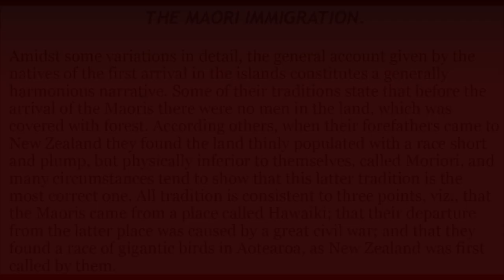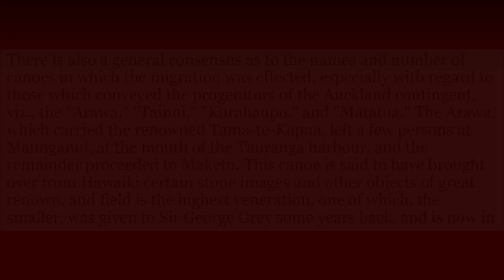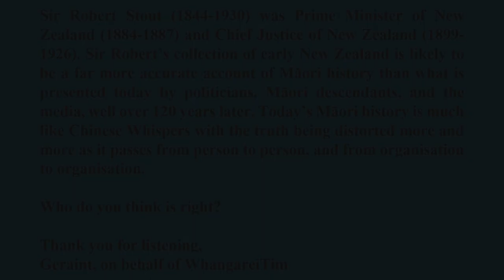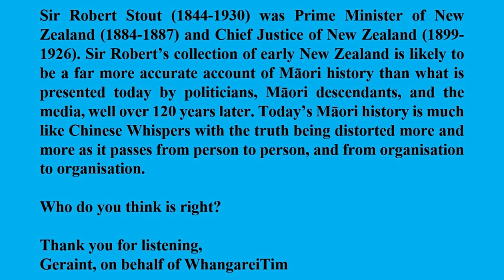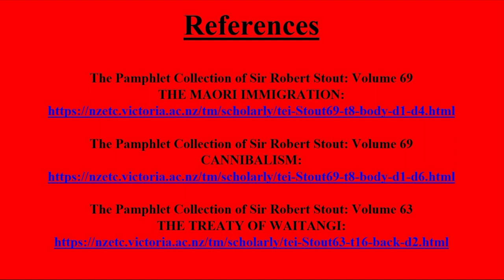Winston Peters Says Māori Are Not Indigenous To NZ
The Māori Immigration:
Extract Vol 69: Sir Robert Stout: The Pamphlet Collection

Sir Robert Stout (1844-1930) was Prime Minister of New Zealand (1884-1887) and Chief Justice of New Zealand (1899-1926). Sir Robert’s collection of early New Zealand is likely to be a more accurate account of Māori history than what is presented today by politicians, Māori descendants, and the media, well over 120 years later. Today’s Māori history is much like Chinese Whispers with the truth being distorted more and more as it passes from person to person, and from organisation to organisation.

After reading the historical documentation, are Māori actually indigenous to New Zealand?

Or, perhaps, do you think that the far-left woke biased politicians and main-stream media are correct when they suggest that, not only are Māori indigenous to New Zealand, the Māori were also a peaceful gentle race of people, and New Zealand was a Māori peaceful paradise until the cruel savage cannibalistic Europeans arrived?

Winston Peters, Leader of the NZ FIRST Party, has suggested that Māori are not indigenous to New Zealand, which also agrees with the findings of Sir Robert Stout's documentation, produced some 120 years or so earlier. I think Winston is very likely correct, and our modern day politickers are simply game-playing to the masses for votes. The masses however, seem to have woken up in recent times, and also appear to be on the side of Sir Robert Stout, and Winston Peters.